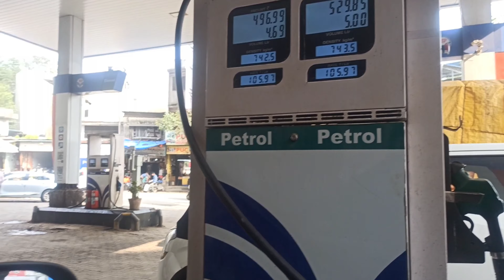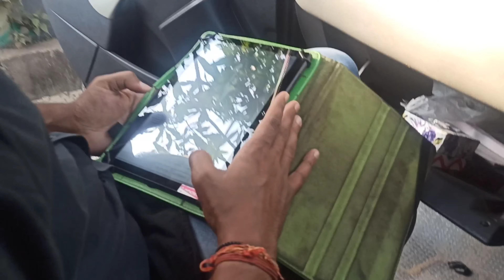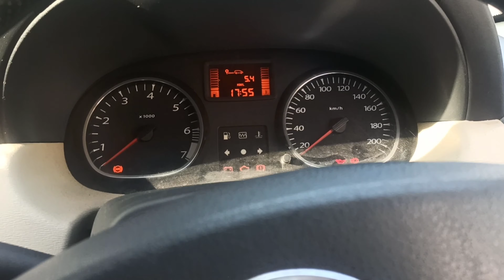🥳 Finally Meri Car ho gyi Repair 🔥 Ready for Ujjain 600KM Trip 🔥 Superb performance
So Hello Friends welcome to my new Vlog my vlogs are eco-friendly with full of enjoyment and entertainment you can watch my vlogs with your Family members and friends also small kids can also enjoy my videos... I try to entertain you and try to make you smile by my vlogs.. So SUBSCRIBE my Vloging Channel Today for daily new Vlogs

By Youtuber Lavesh Vlogs